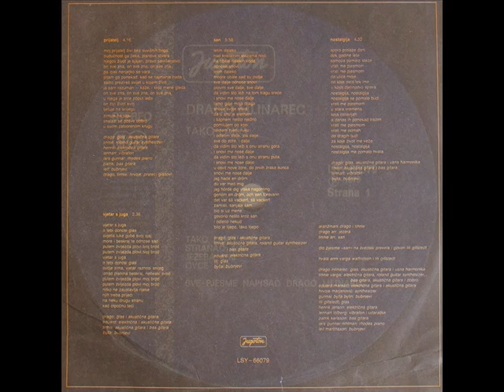SAN - DRAGO MLINAREC (1979)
Tako Lako (1979)